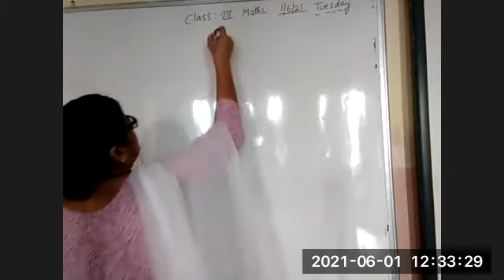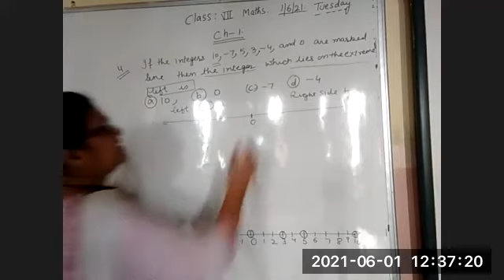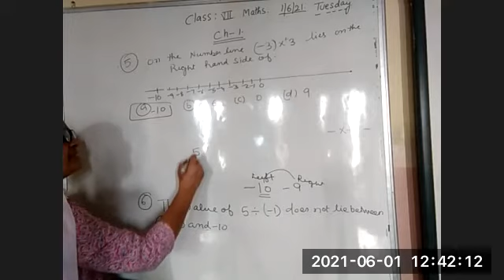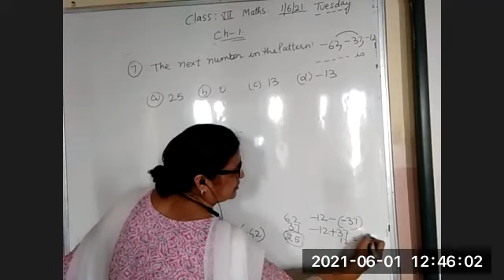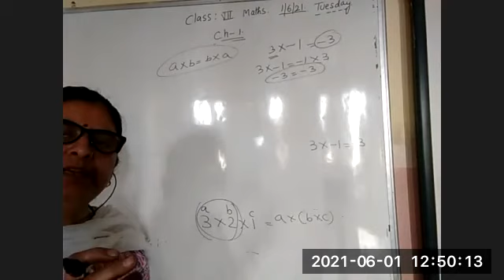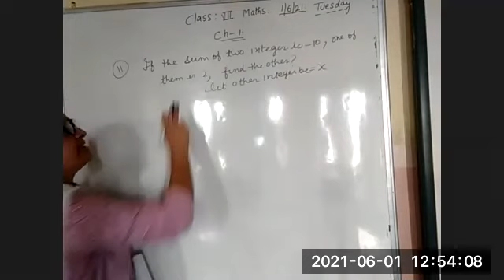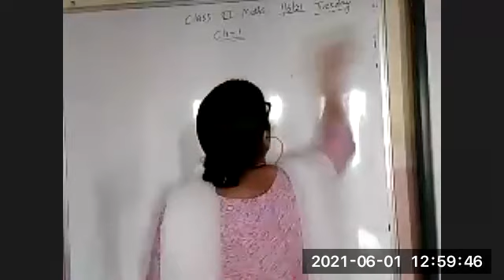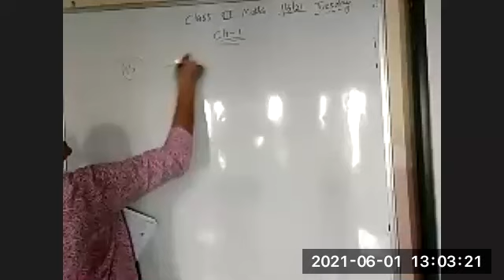TCS-VII Maths Topic-M.C.Q of Ch-1 (Integers)